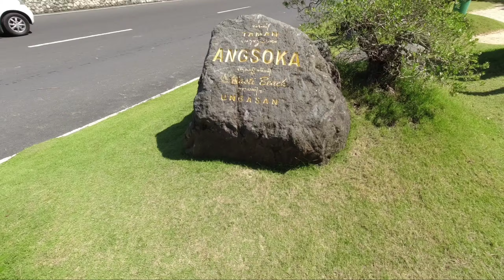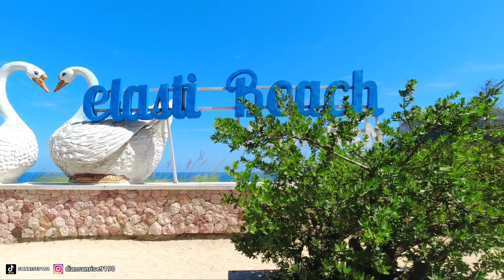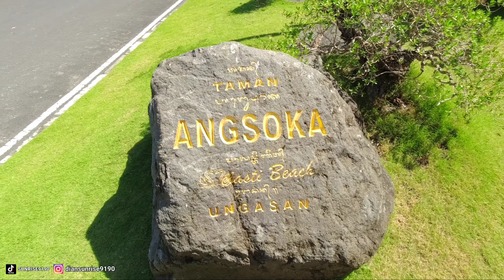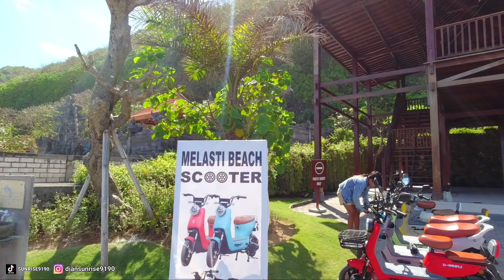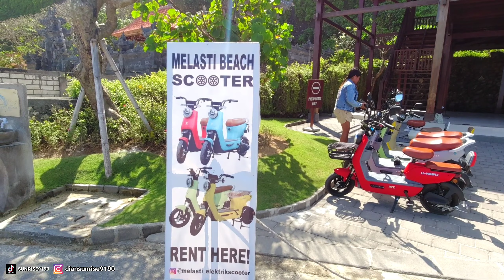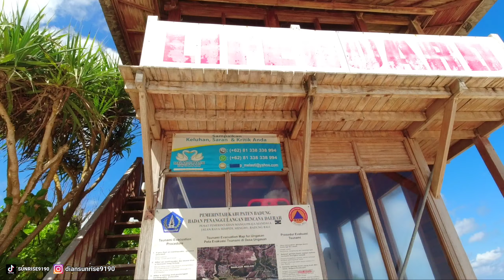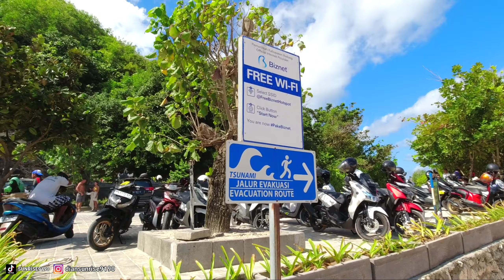PANTAI MELASTI BALI: makin bagus jadi makin ramai, Situasi Bali Saat ini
Pantai di Bali: vlog hari ini di Pantai melasti Bali dan Pantai melasti Bali ini berada di ungasan Bali kabupaten Badung Bali, jika di tempuh hitungan menit dari Bandara Bali sekitar 40 menit Menuju ke Pantai Melasti Ungasan Bali dan Pantai melasti Bali ini dekat dengan Pantai Pandawa Bali.

Pantai Melasti Ungasan Bali hanya membayar tiket 8000/Orang dan kendaraan 2000, Pantai melasi Ungasan Bali ini selalu ramai dari Pagi.

Tonton juga video lainya di Channel ini karena selain pantai melasti Bali ada banyak Video di Bali lainya, Channel ini upload video setiap hari tentang suasana di Bali.